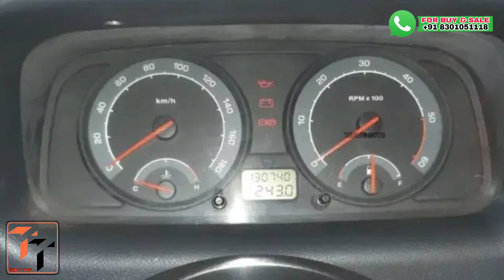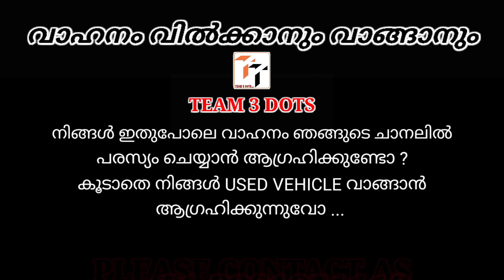MARUTHI 800 മുതൽ MERCEDES BENZ വരെ 15 കാറുകൾ | USED CARS FOR SALE KERALA | TEAM 3 DOTS | PART 6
RITZ:sold

SCORPIO:sold

NISSAN MICRA XL:sold

ALTO:sold

OMINI:sold

TATA INDICA:sold

BENZ:sold

TATA SUMO:sold

ECOSPOT:sold

HONDA CITY:sold

BALENO:sold

FORD FIGO:sold

PAJERO:sold

MARUTHI 800:sold

JEEP: sold

PART 1  ::USED BIKE